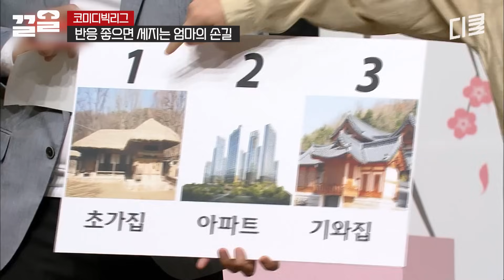홍윤화의 풀스윙에 새삼스럽게 김용명이 대단해 보인 황제성ㅋㅋ 설정상 나이 많다고 까분 최후 | 코미디빅리그